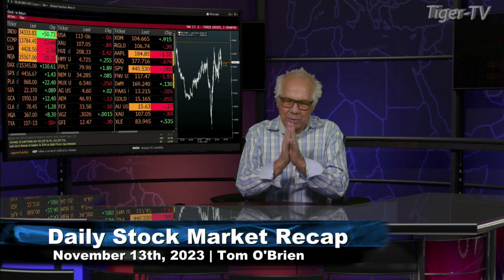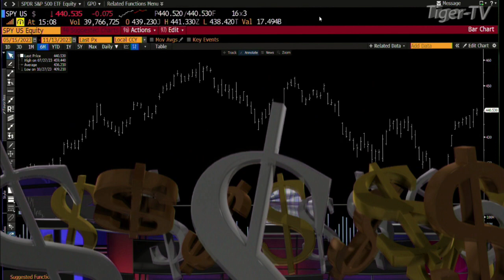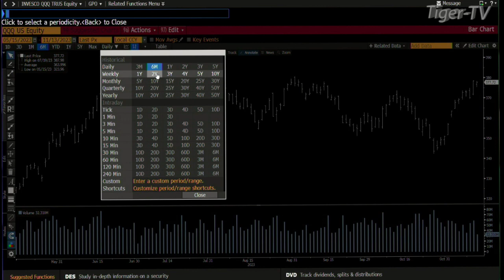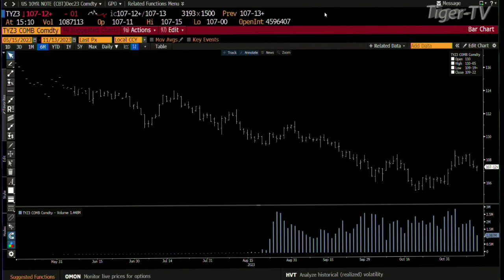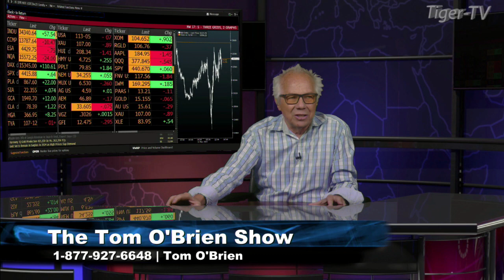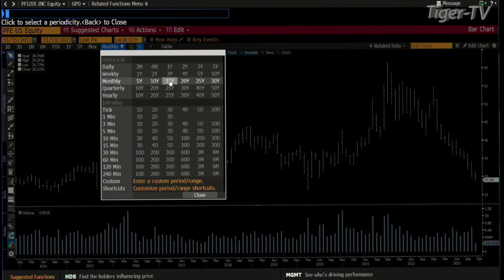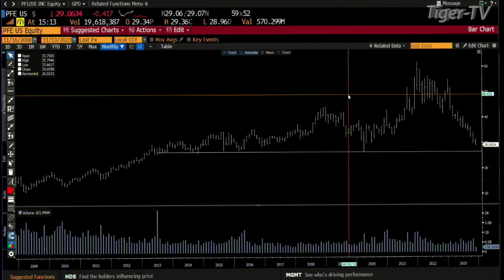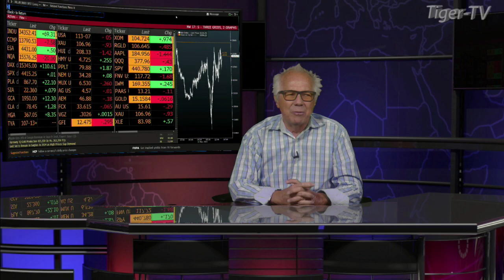November 13th Daily Market Recap - 2023